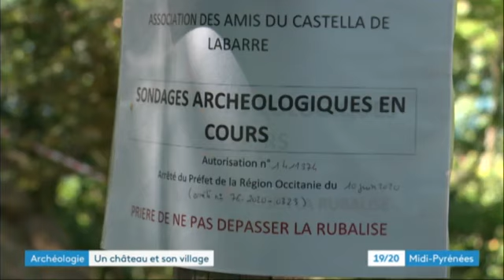chateau de labarre - juillet 2020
à Foix, des passionnés fouillent le château de Labarre